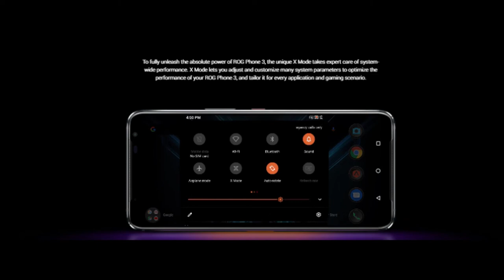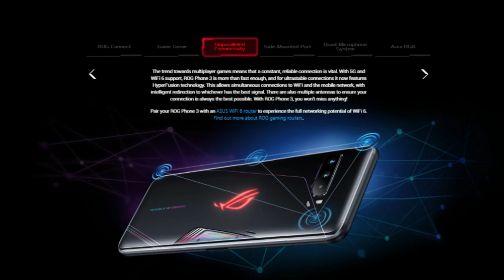Most Powerful and Fastest Gaming Mobile in the World!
ROG Phone 3 is the most remarkable gaming mobile phone to utilize the most recent Qualcomm® Snapdragon™ 865 Plus 5G Mobile Platform with cutting edge 5G1 portable correspondences abilities. Worked to fulfil even the most hardcore gamer, it has a stunning new 144 Hz/1 ms Display. Close by overhauled highlights like AirTrigger 3, you'll discover all that you cherished about the past age, including a beast 6000 mAh battery2, the special side-charging plan, double forward looking speakers, and a full scope of modular accessories. ROG Phone 3 sets the new norm for portable gaming!

ASUS ROG Phone 2